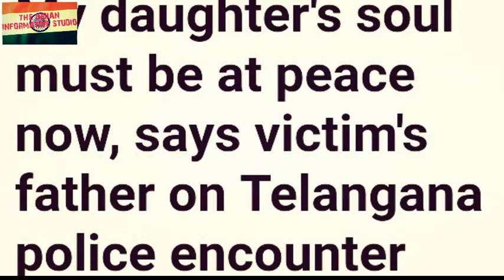Hydrabad Encounter ka सच...